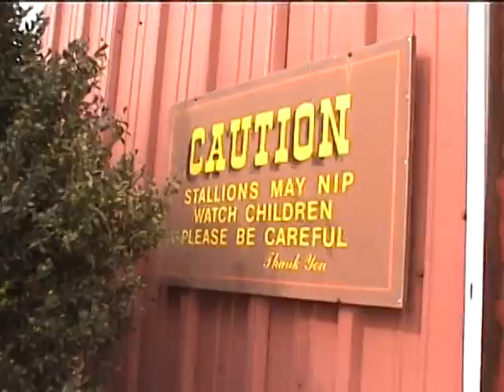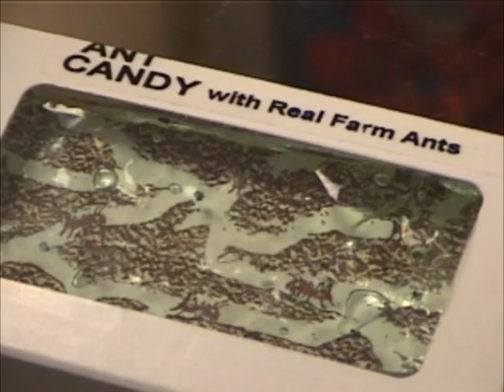Chris at Land of the Little Horses 2004